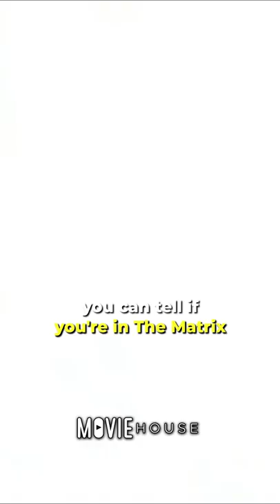Did you know that in THE MATRIX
Did you know that in THE MATRIX, you can tell if you’re in the Matrix or the real world based on the color of the film? All scenes in the Matrix have a green tint to them to make it feel like you’re looking at a computer screen, and all of the real-world scenes have a blue tint to them!